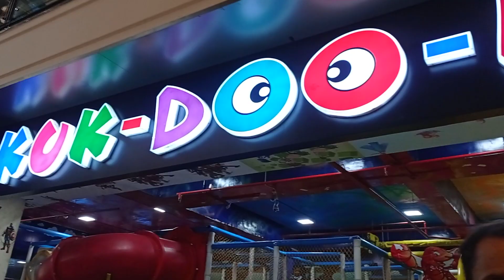masti in jaipur